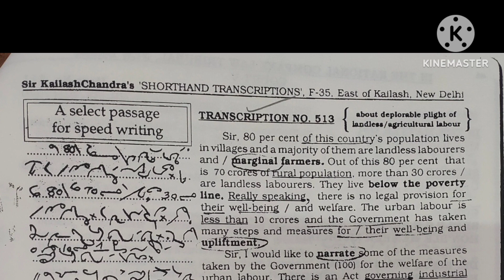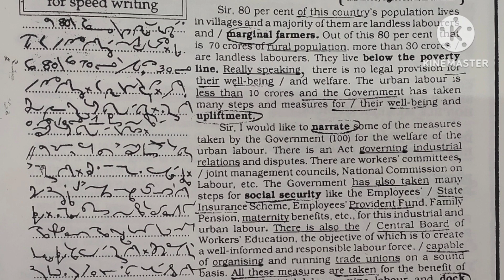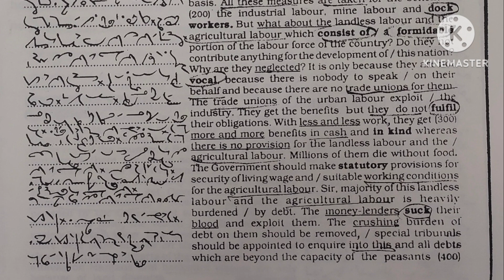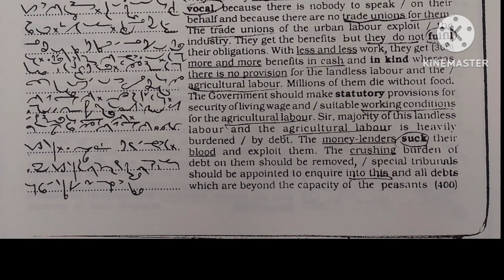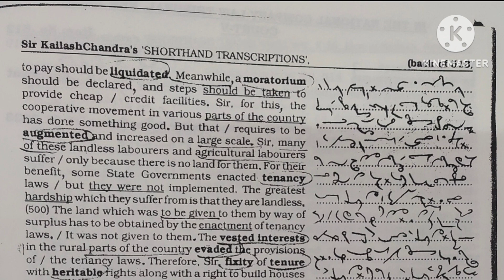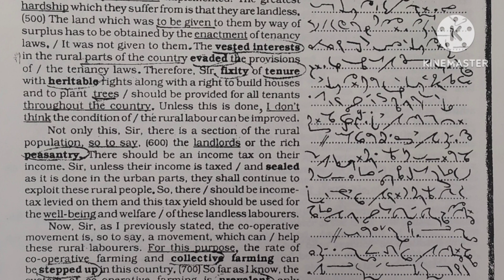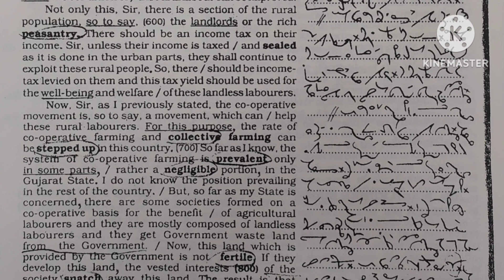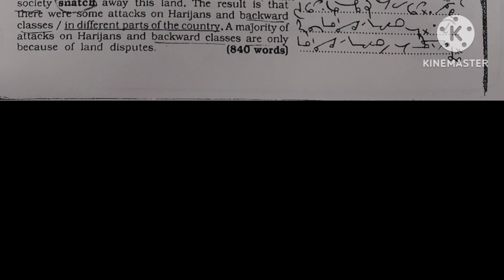Kailash Chandra|| Volume 24|| Exercise 513|| 110WPM|| for SSC 2022 Exam